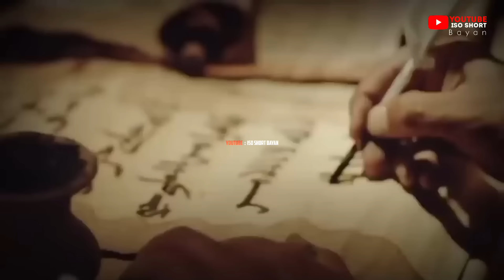Very Emotional Bayan 😭💔- Hazrat Muhammad ﷺ Ki Bhook Ka Waqia - Maulana Raza Saqib Mustafai